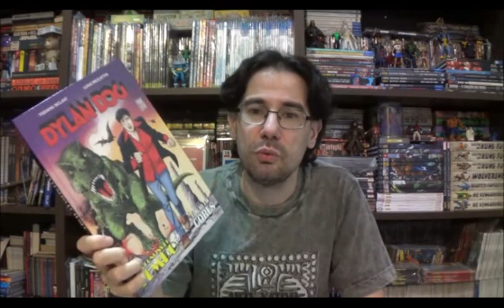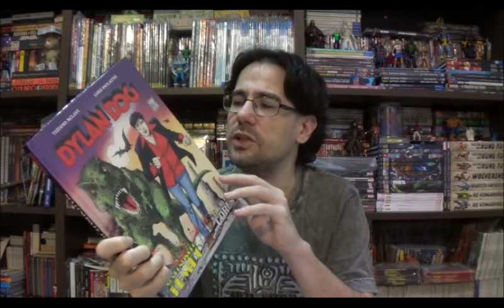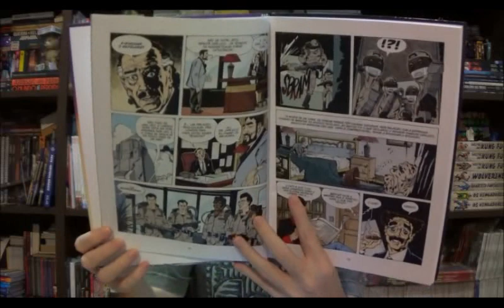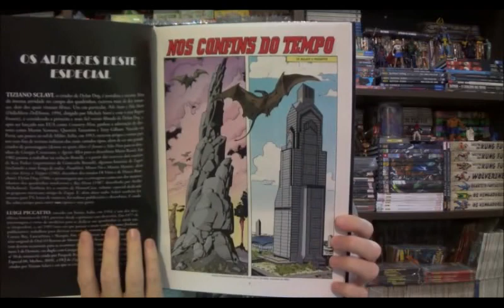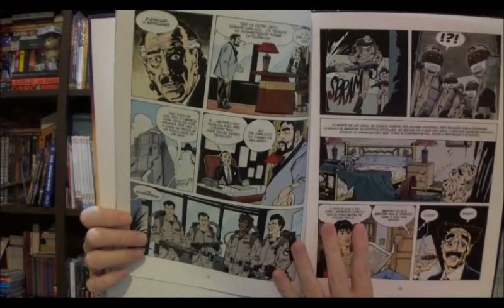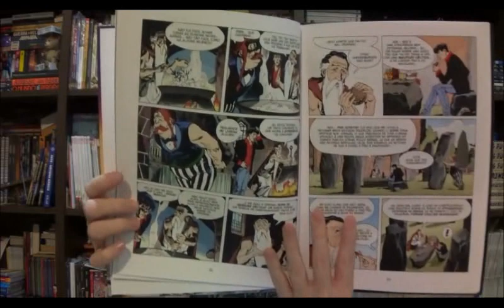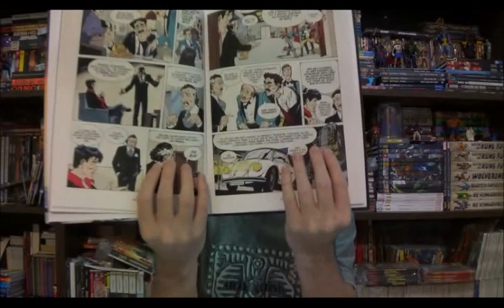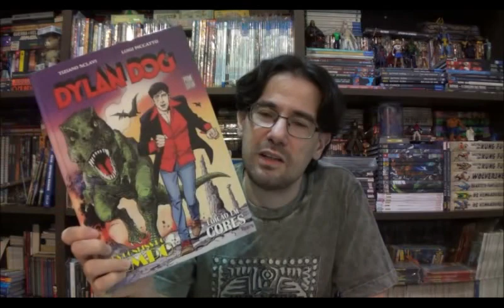Chapéu do Presto Especial - Dylan Dog Graphic Novel 3: Nos Confins do Tempo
Bem-vindos a mais um Chapeu do Presto Especial, neste episódio as Graphic Novels de Dylan Dog chegaram na era clássica de Tiziano Sclavi  com a história Nos Confins do Tempo.

⚠ Link para compras na Amazon

Campinas - SP
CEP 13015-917